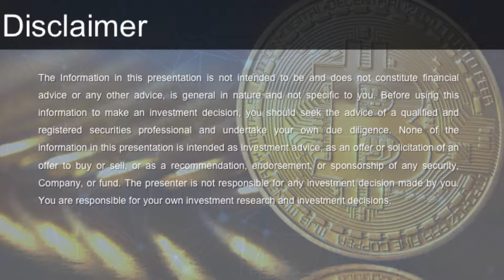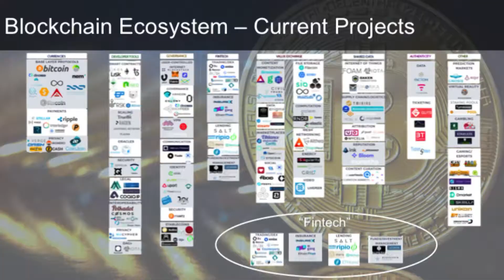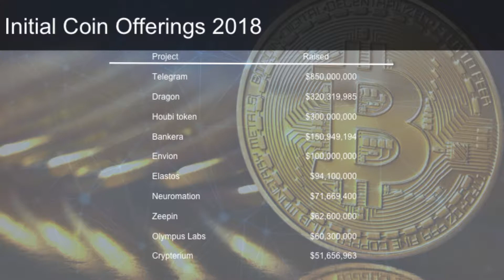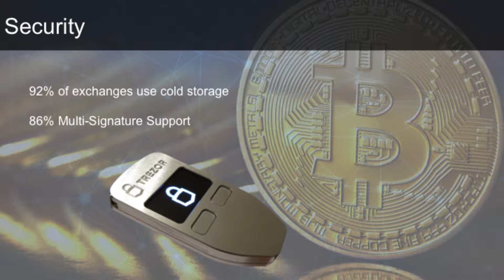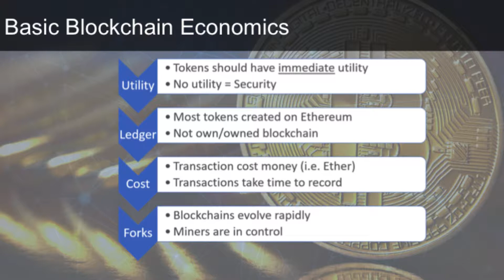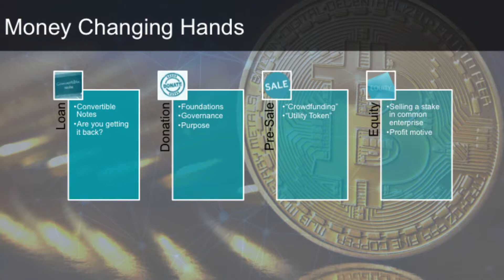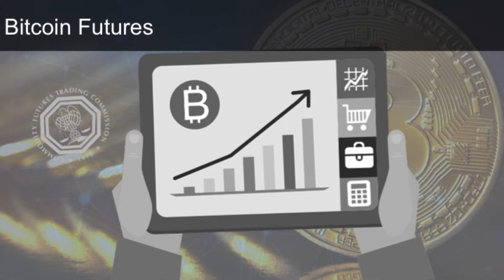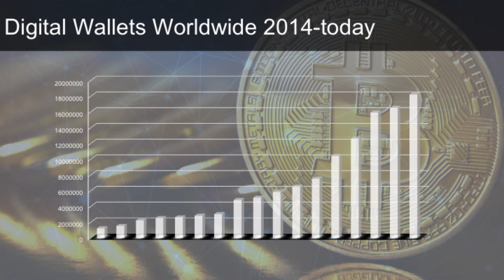Introduction to Blockchain Investing (2018)